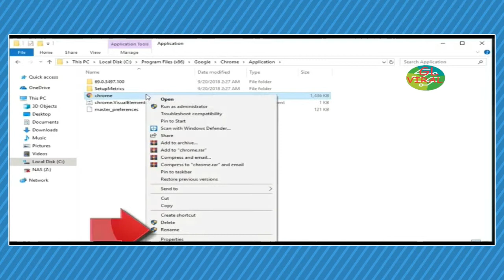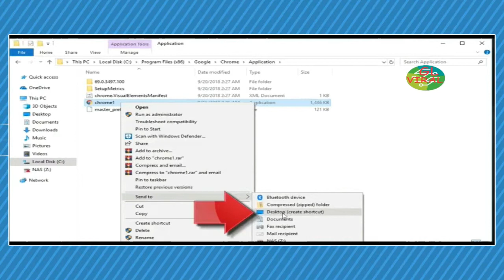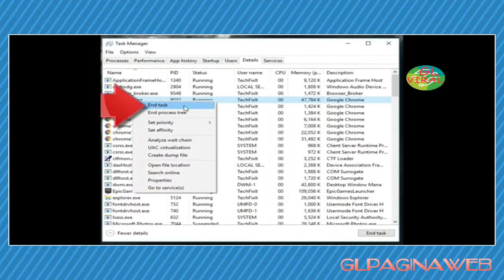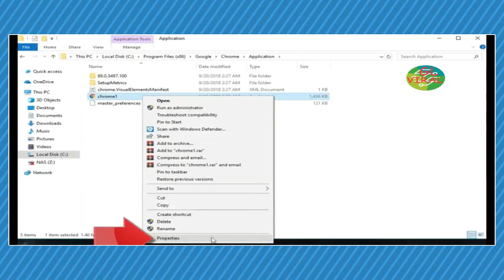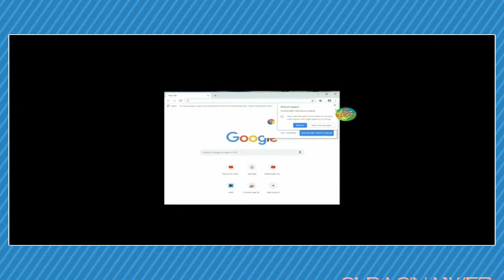CHROME NO HABRE SOLUCION BIEN EXPLICADO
enlace:   glpaginaweb

          VIRAL FUNNIEST FAILS VIDEO #45 MOST WACH 2019
 LINK: